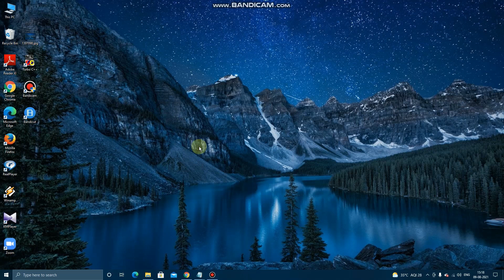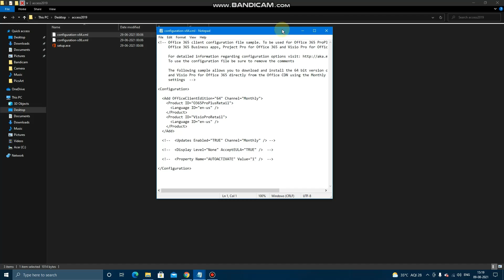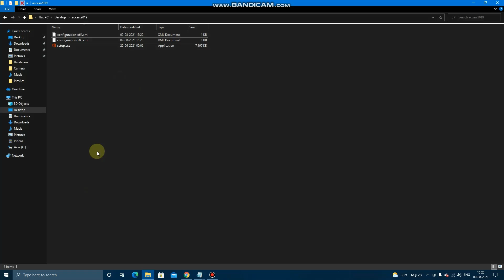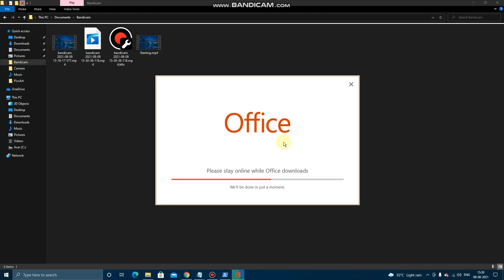How To Download MS ACCESS 2019 In Windows 10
Opening Command: .\setup.exe /configure .\configuration-x64.xml